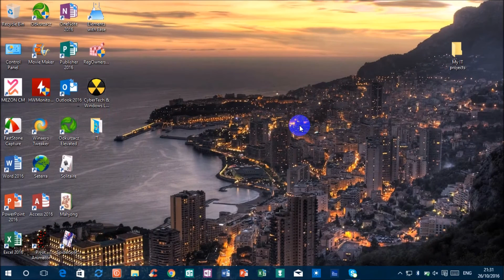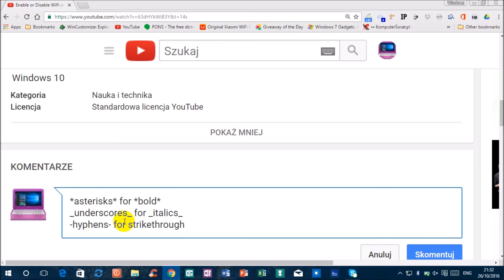How to add formatting to the YouTube comments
In this video, I will show you how to add formatting to the YouTube comments. To make text bold use *asterisks*; to make text italics use _underscores_; to make text strikethrough use -hyphens-.

Anyway, use the comment section below to have some fun ;-)